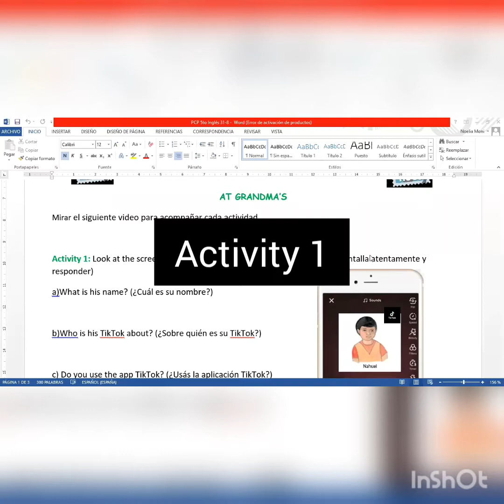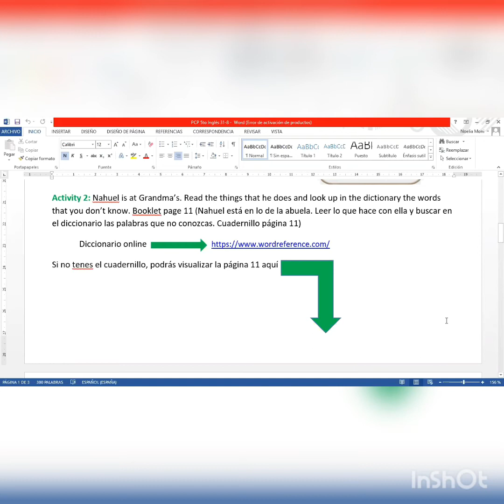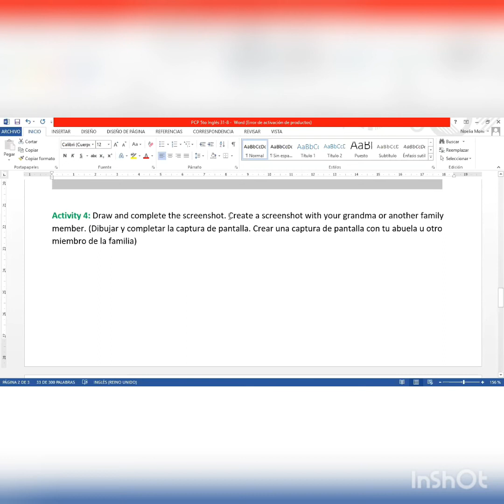At Grandma's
Video diseñado para acompañar y fomentar la continuidad pedagógica